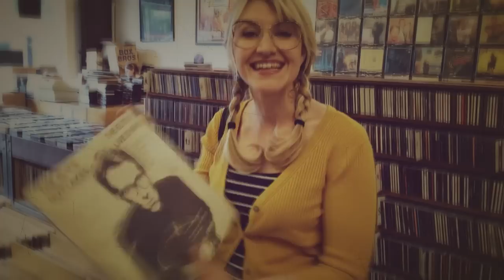FRAMES (a short film) | My Rode Reel 2015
A nearsighted young man finds his identity and true love through a pair of prescription glasses.

Written & Directed By: JORDAN CROWDER
Director of Photography/Colorist: ISAIAH SMITH
Produced By: JORDAN CROWDER & LACY PRINCE
Sound Recordists: DONOVAN FOWLER & DAVE YOUNKMAN
Sound Mix By: BRADLEY PAUL GROWDEN
Behind the Scenes: GABRIEL EVANS

Cast:
JUDGE REINHOLD as Narrator
JORDAN CROWDER as Declan
DANNY SCHWADRON as Young Declan
JOE COFFEY as the Optometrist
JENNIFER TATE as Ex #1
ANGELICA BRIONES as Ex #2
ELLEN DEN HERDER as Ex #3
LACY PRINCE as Charlotte